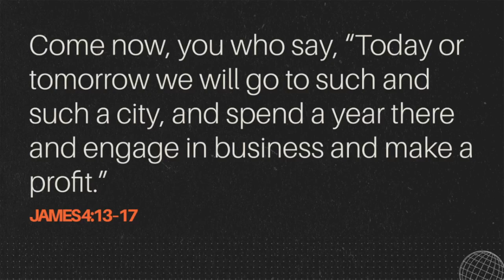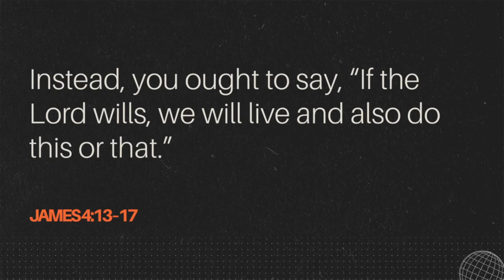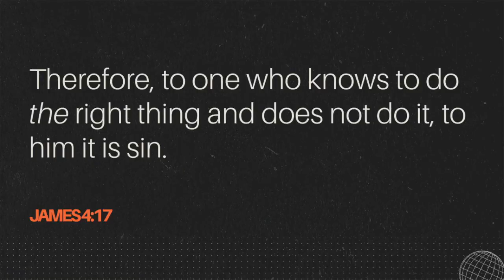Together: The Church Presuming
Pastor Jeff continues his series in James with James 4:13-17